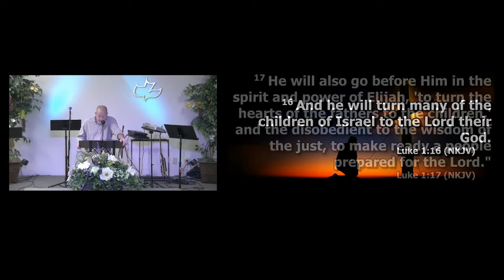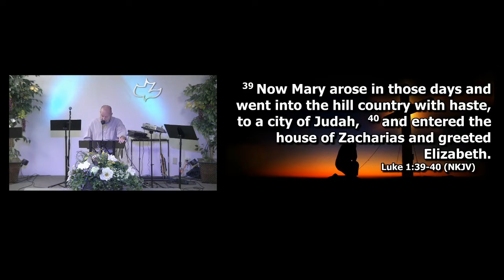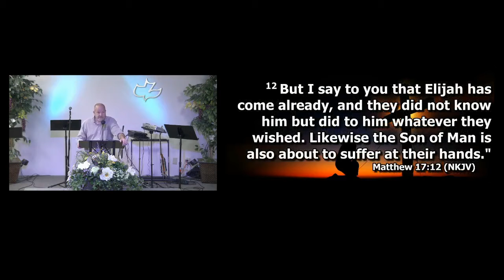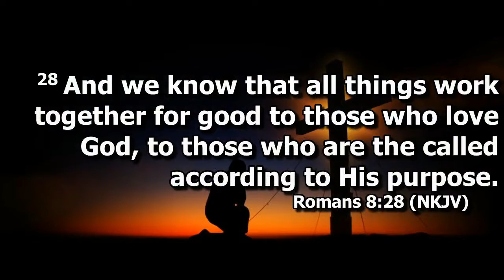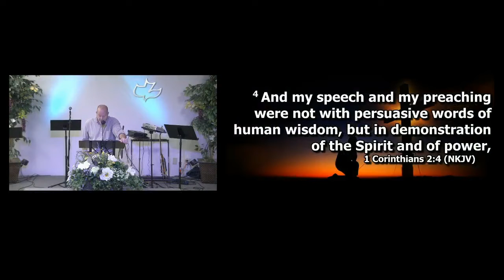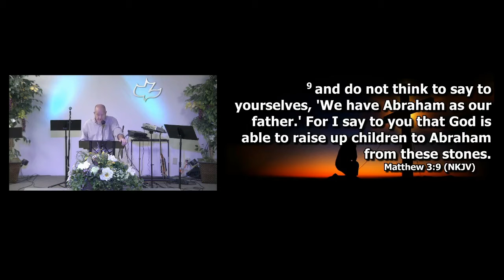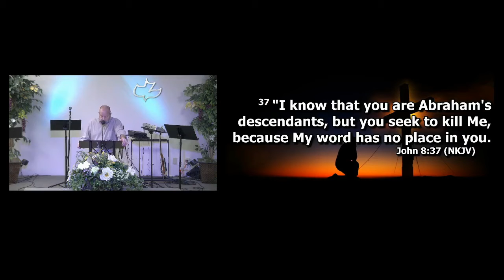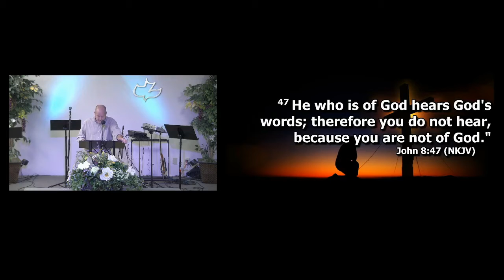Matthew 3:1-10 “Preparing the Way” (2-9-2020 Sunday)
The first two chapters of Matthew covered the birth of Jesus and the coming of the wise men. We saw Herod’s reaction to the King of the Jews being born and his ill attempt to try to stop God’s plan that was spoken of hundreds of years earlier by the prophets. As we go through this study, we will see others try to stand against God’s plan all for naught.